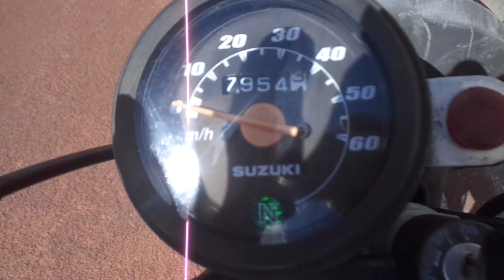GS50 中古車 バイクショップ名:アットバイク